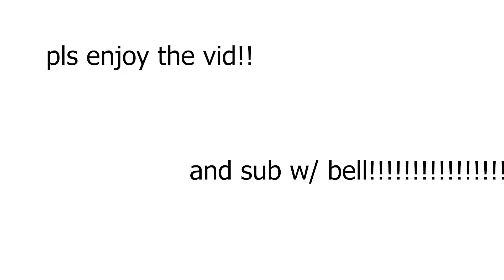I MADE A POKETUBER SWEAT!!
im goated